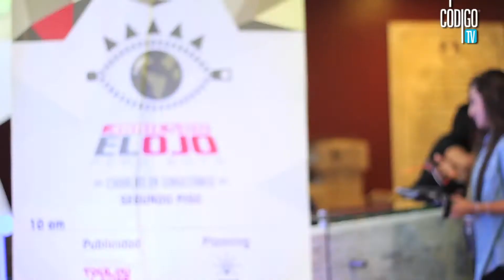Código TV: Entrevista a Francisco Samper en Abriendo El Ojo Perú 2014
Francisco Samper, Socio y CEO de LOWE/SSP3 Colombia, nos comenta un poco más de lo que trató en su conferencia para Abriendo El Ojo Perú 2014